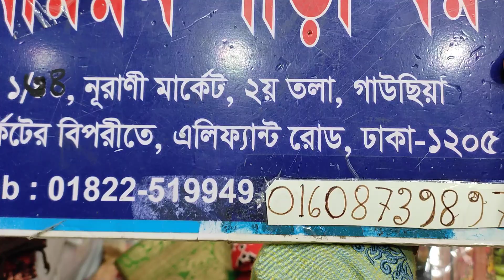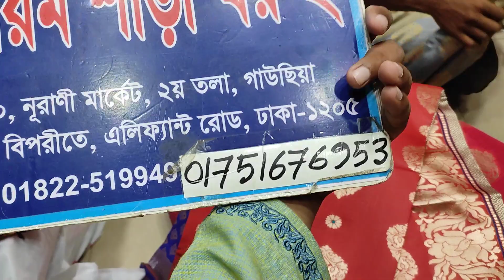মাত্র ১০০০টাকায় ইন্ডিয়ান কাতান শাড়ি কিনুন